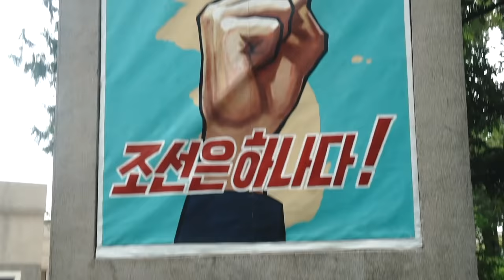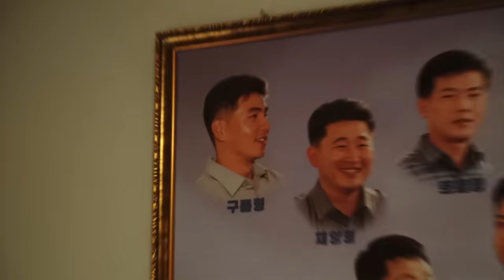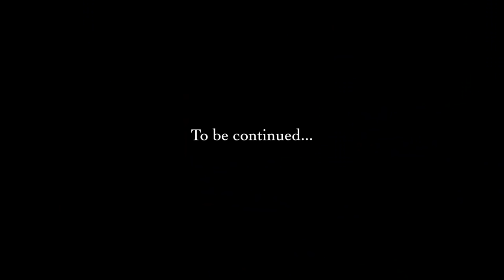Getting my hair cut in North Korea 🇰🇵